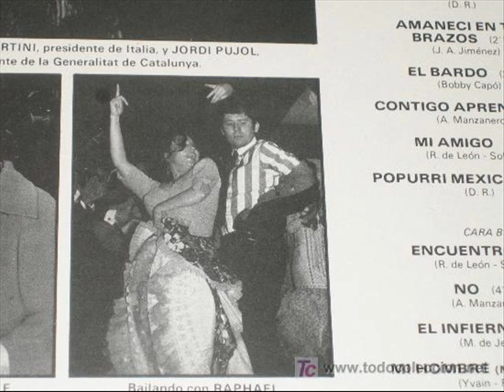8º PARTE DE GRANDES DE LA RUMBA CATALANA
rumba catalana